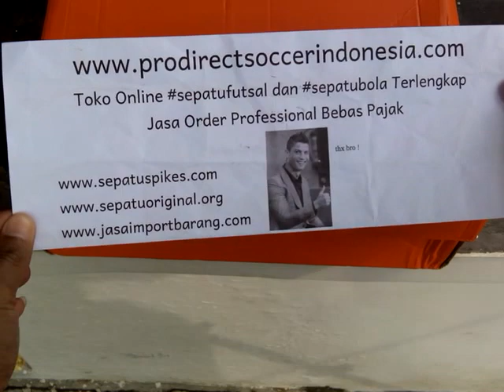Sepatu Bola Nike Tiempo Legend V FG White Solar Black Unboxing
Kaskus : prodirectsoccer
Tokopedia : sepatufutsalpro
Bukalapak : sepatufutsale

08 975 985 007 / Whatsapp rede